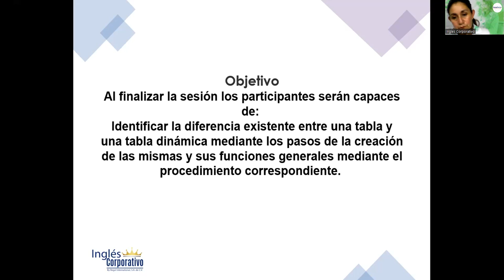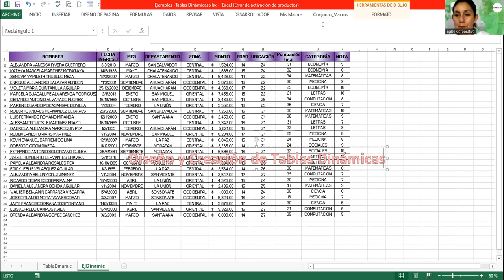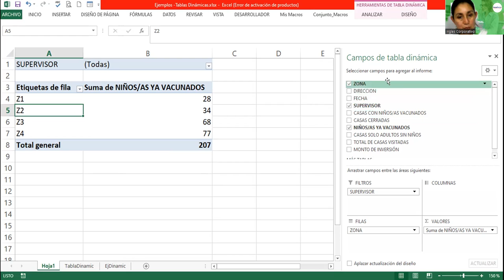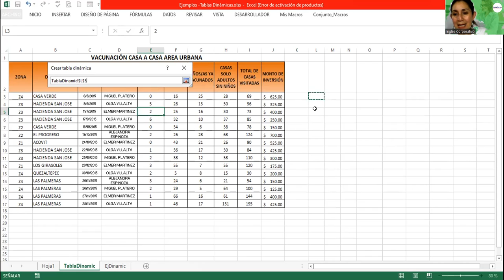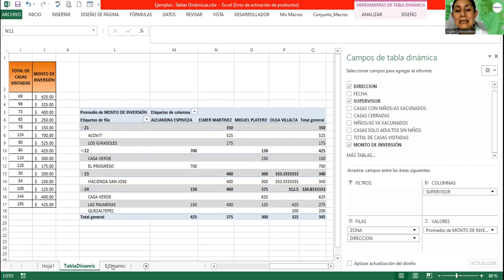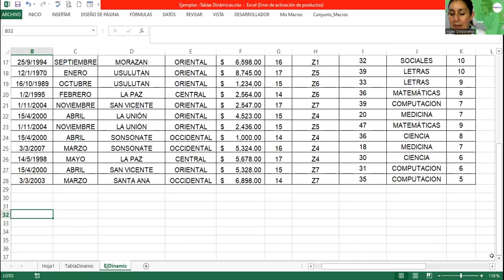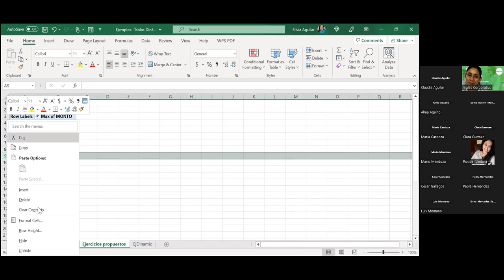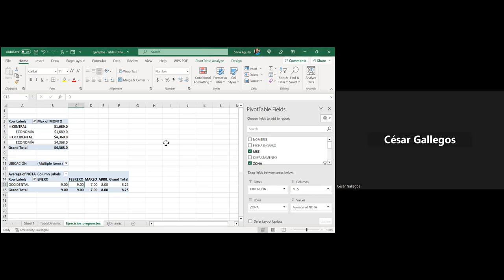SESION 16-05-06-23-29811-8017-0024/2023-Alvarado-Diferencias entre tablas básicas y dinámicas